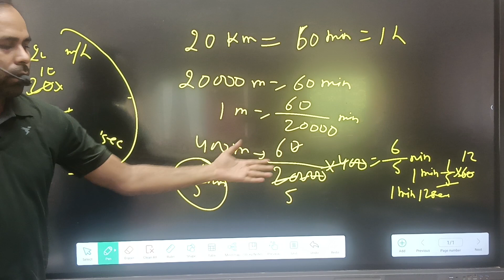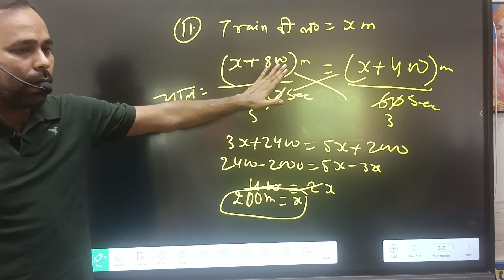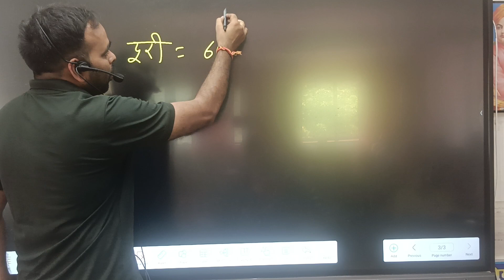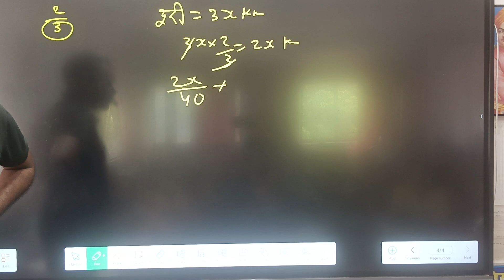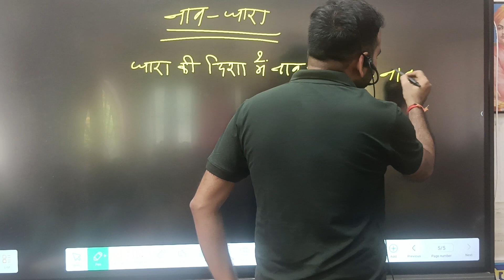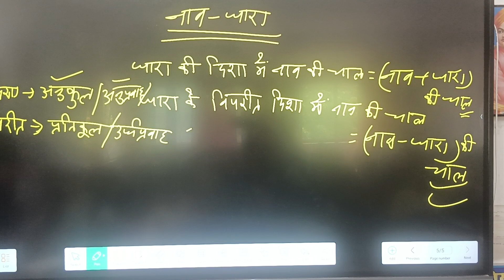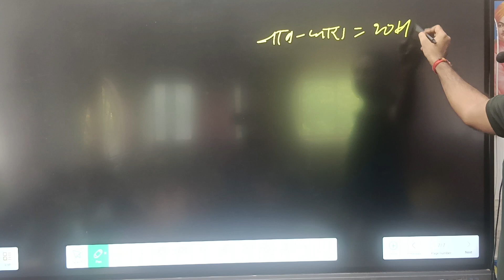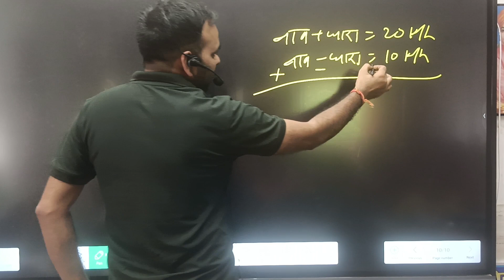7th phase Bihar BPSC Teacher Examination TRE MATH Mensuration |गणित|नाव एवं धारा से संबंधित प्रश्न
7th phase Bihar BPSC Teacher Examination TRE MATH Mensuration |गणित|नाव एवं धारा से संबंधित प्रश्न| by MK sir in DEVYANSH TEACHERS ACADEMY Bhagalpur
Telegram - Daily QUIZ and Notes-
DEVYANSH TEACHERS ACADEMY Bhagalpur
Address -Ghuran Peer Baba Chawk (Near Manali Hotel)Bhagalpur